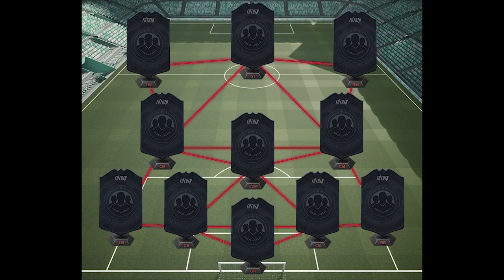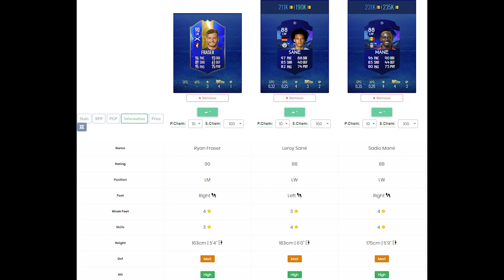DME SBC TOTS [FRASER] MAIS BARATO COMPLETO FIFA 19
NOVO desafio de montagem de elenco (squad building challenge). RYAN FRASER. TEAM OF THE SEASON (TOTS), SELEÇÃO DA TEMPORADA. Mais barato, completo e sem lealdade! Imperdível!

PSN ID: KPZ_BR
Steam ID: kpzeta
Origin ID: kpzeta